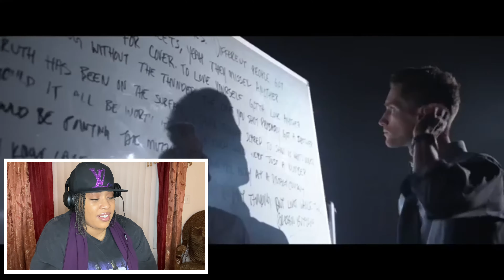LUCIDIOUS- EQUALS (REACTION) BY LOVE JONES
Help a sista out! 😂 GO STREAM “ Black girl magic"!